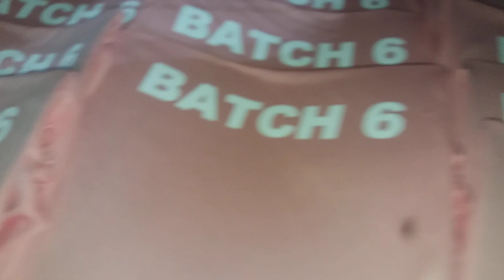Ginisang talong namay itlog